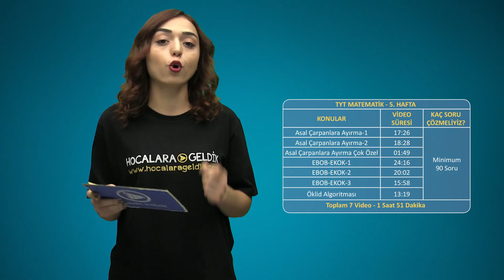YKS 2020 Programı l 5. Hafta l Kılavuz Video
Dicikoç :)